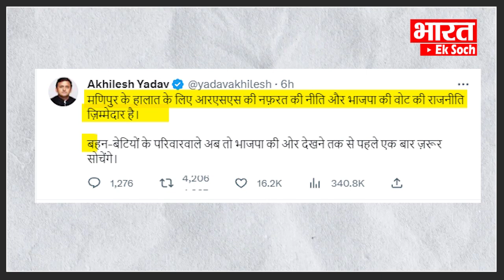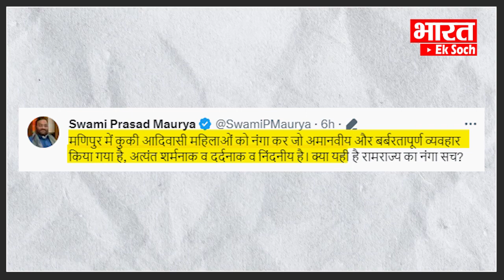मणिपुर के गुनहगारों पर खुलकर बोले Akhilesh yadav